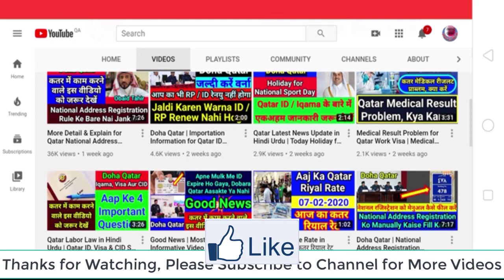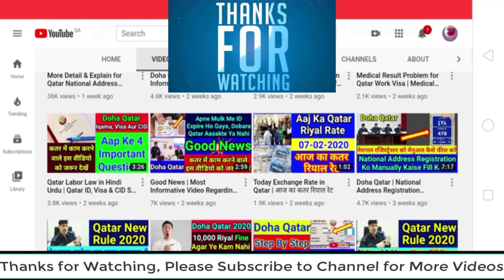Gulf Xpert Doha Qatar | Aap Ke Sawala Aur Hamare Jawab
In accordance with the National Address Law, the Ministry of Interior urges the citizens, resident expatriates and legal persons in the country to register their national address within six months starting from Monday, January 27, 2020, until Sunday, July 26, 2020.

The registration can be done electronically through Metrash2 mobile app or MOI website or directly at Unified Services Centres of the Ministry of Interior.